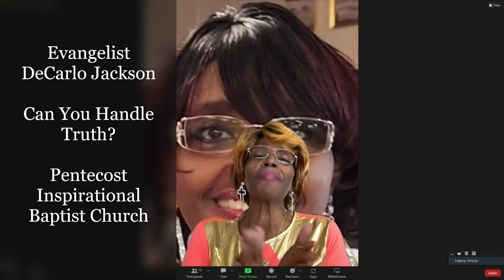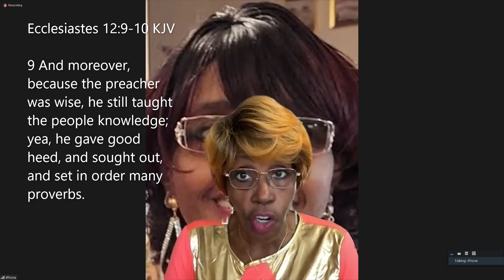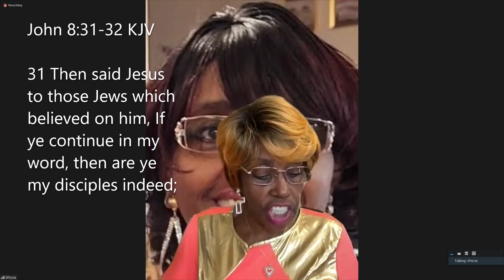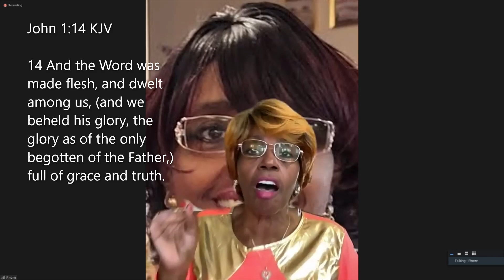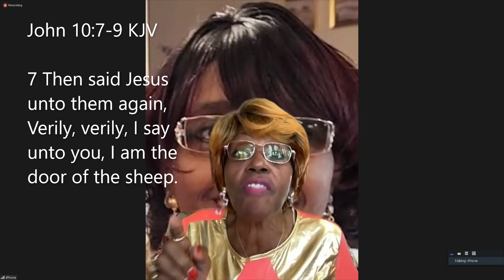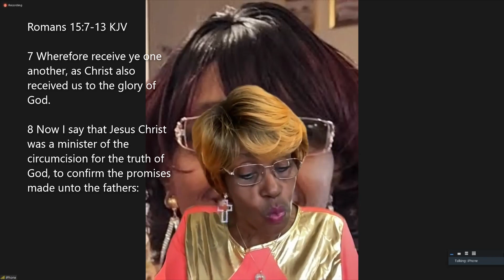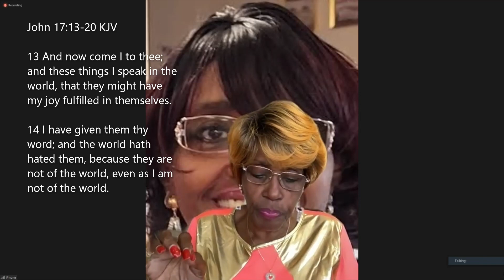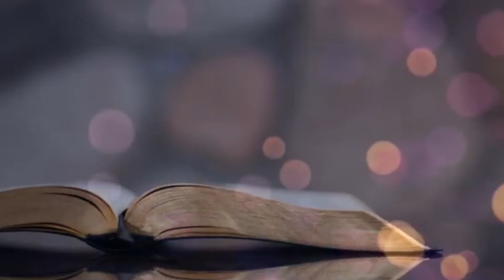Evangelist DeCarlo Jackson | Can You Handle Truth?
Pentecost Inspirational Baptist Church
Newark NJ
via Zoom
08/20/2023
42 Pastoral Anniversary